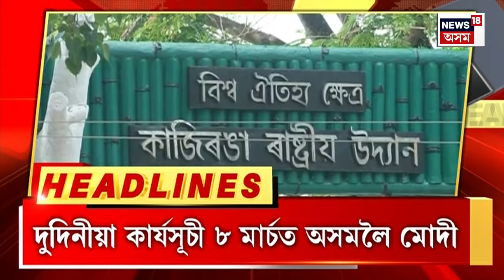THE MORNING SHOW : মহানগৰী পানীখাইটিত চাঞ্চল্যকৰ হত্যাকাণ্ড | Guwahati News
THE MORNING SHOW | মহানগৰী পানীখাইটিত চাঞ্চল্যকৰ হত্যাকাণ্ড
0:00 Intro
5:37 প্ৰাক্তন মন্ত্ৰী ৰমণী বৰ্মনৰ দেহাৱসান